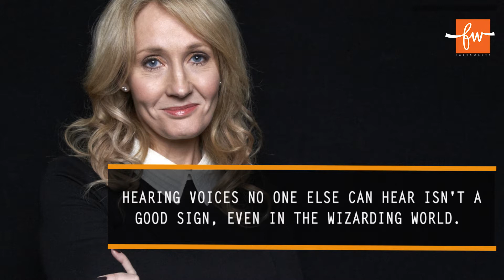Top 5 Great Quotes by J.K. Rowling | Harry Potter Series | Hollywood Movies | FactsWacts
Watch the video to read the famous and great quotes by JK Rowling.